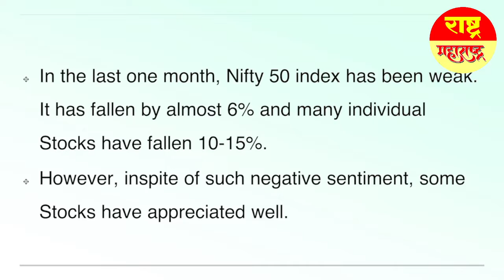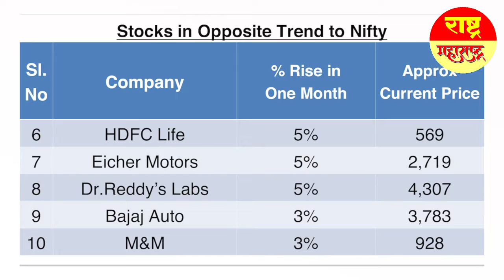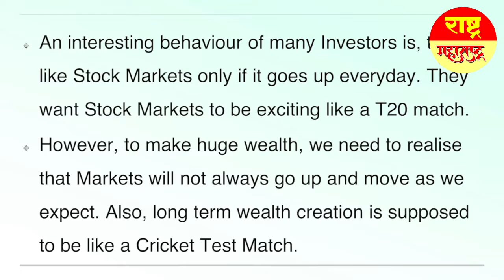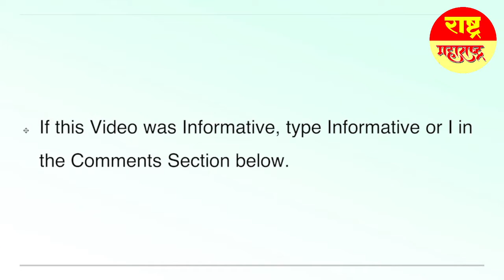These Stocks Are Going Up, Despite Markets!!